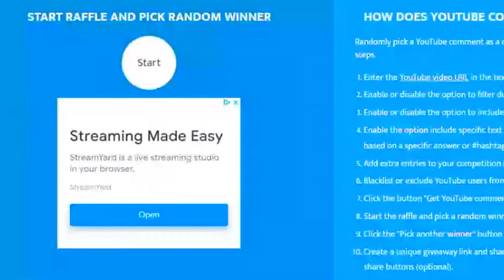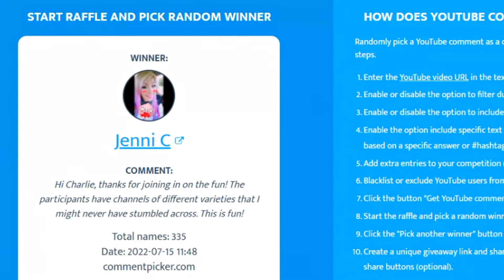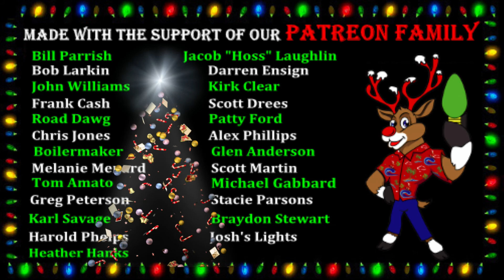ChristmasInJulyFairies22 | Jenni C Semi-Final Winner!!!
My ChristmasInJulyFairies22 Semi-Final Winner is Jenni C!!! If I have not heard from Jenni C after 24 hrs, a new winner will be selected and Jenni's prize will go to the newly selected winner who will also be the one to move on to the grand prize drawing! LET'S GO, Jenni C!

Our ceramic Christmas ornaments and Challenge Coins are $10.

Our Christmas in July specials can be found ybRYAiC1pRblYtR8GkhByG_